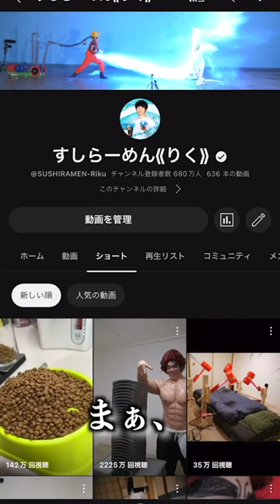さんが検証！YouTubeショート を毎週投稿したら・・・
YouTubeショート を毎週投稿したらどうなるの？🤔アイデア満載のコンテンツで幅広い世代から絶大な人気を誇る すしらーめん《りく》さん が、1 年間かけて検証した結果を発表します！🍣🍣